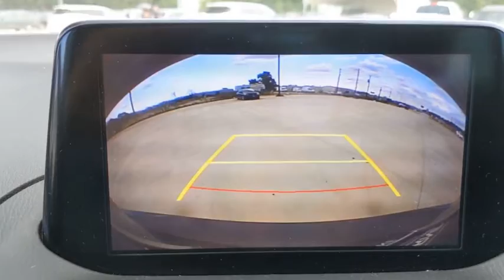2017 Mazda Mazda3 San Antonio, Austin, Boerne, New Braunfels, Kerrville, TX A0003162A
Titanium Flash Mica Used 2017 Mazda Mazda3 available in Boerne, Texas at Toyota of Boerne. Servicing the San Antonio, Austin, New Braunfels, Kerrville, TX area.

31205 Interstate 10 Frontage Rd

CARFAX One-Owner. 2017 Mazda Mazda3 Touring Base Gray Backup Camera, Inspected, Professional Detail, Odor Free, Automatic temperature control, Blind spot sensor: Blind Spot Monitoring warning, Fully automatic headlights.brbrRecent Arrival! 28/37 City/Highway MPGbrbrAwards:br  * 2017 KBB.com Brand Image AwardsbrbrbrReviews:br  * Precise handling when going around turns; many advanced and desirable features are available; quick acceleration; top crash test scores; refined interior with intuitive controls Source: Edmunds